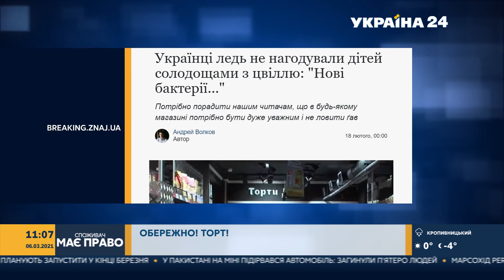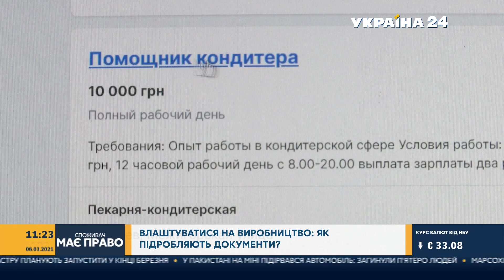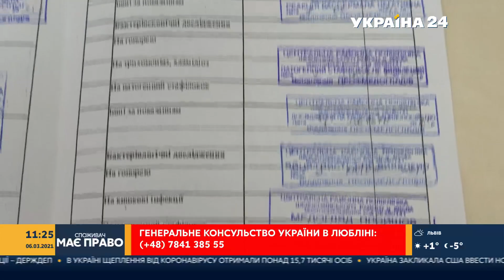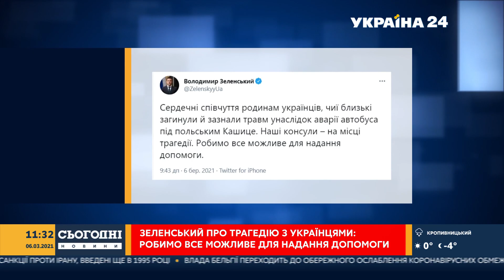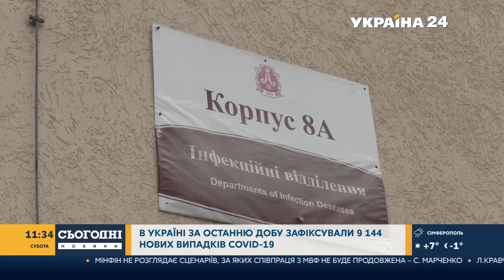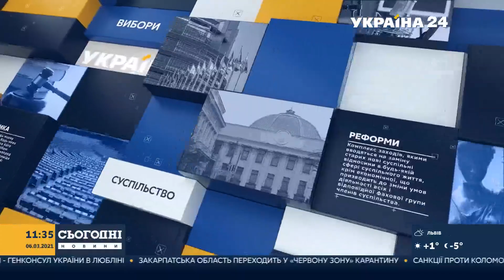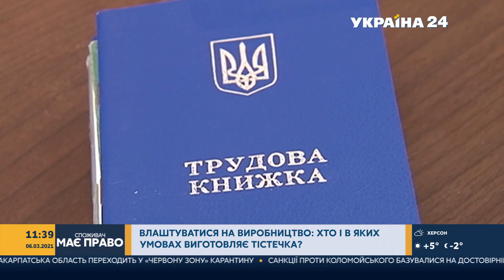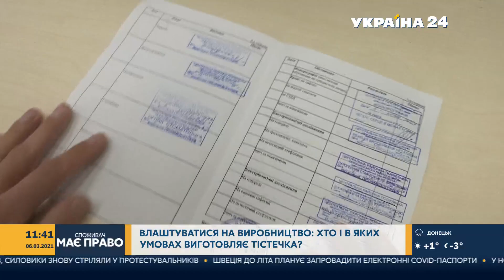Споживач має право – 6 березня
"Споживач має право" розповідає про те, як правильно вибрати кондитерські вироби, та особливо наголошує, яким варто приділити особливу увагу.

00:00 Споживач має право.
01:42 Чи можна за зовнішніми ознаками визначити якість торта чи тістечка?
02:35 Обережно, торт!
07:00 Які небезпеки можуть бути в кондитерських виробах.
09:15 Протистояння чоловіків. Хто вибере кращий десерт?
13:50 Які заходи безпеки мають бути при виробництві кондитерських виборів.
19:40 Експеримент  – журналіст влаштувалася на роботу з підробною медкнижкою.
38:40 Влаштуватися на виробництво. Хто і в яких умовах виготовляє тістечка.
46:00 Чи є дієта на тортиках та чи скорочує життя споживання солодощів?
49:58 Оригінальний подарунок своїми руками  – їстівні букети.
54:35 Якісні і безпечні десерти, де їм можна купити? Результати експерименту.